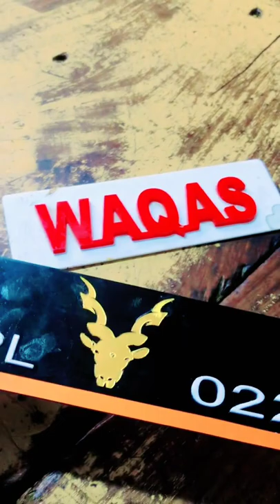New Design Markhor Number Plate Ijaz Tapping Center